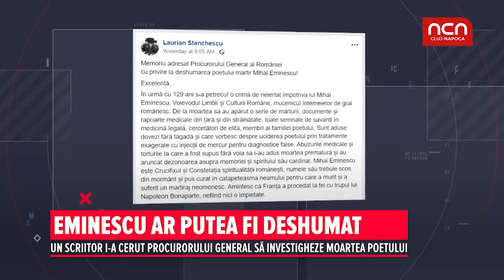Eminescu ar putea fi deshumat